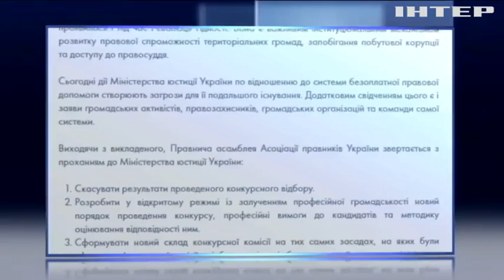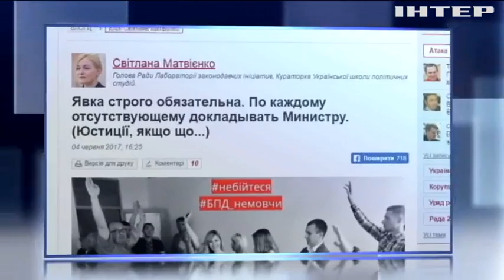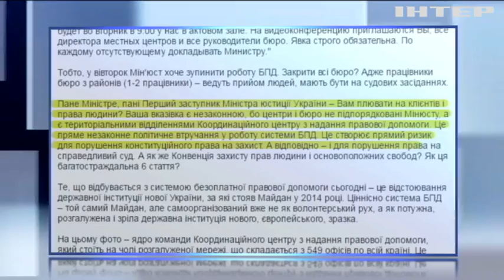Петренко намерен закрыть центры бесплатной правовой помощи